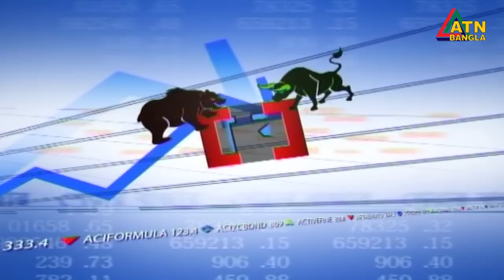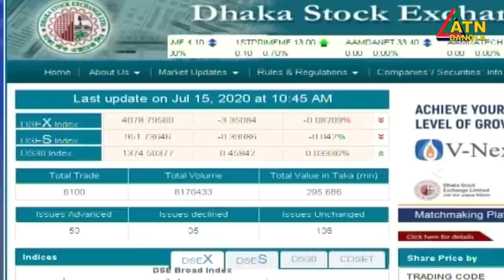এটিএন বাংলা দুপুর ১ টার সংবাদ। 15.07.2020 | ATN Bangla News at 1 pm